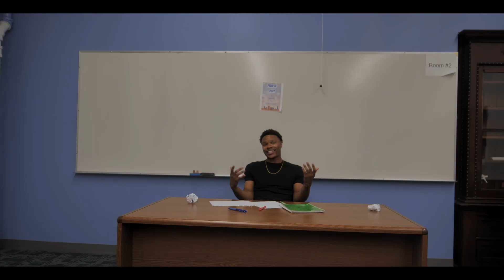Random Raxx - Timmy [Official Music Video]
Random Raxx - Timmy